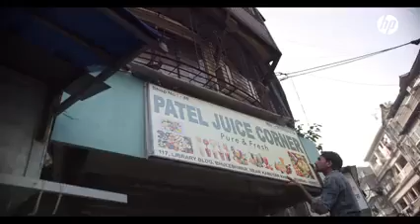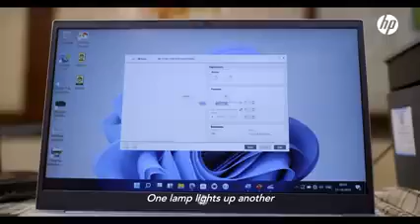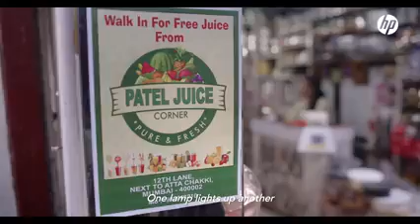hp Diwali ad